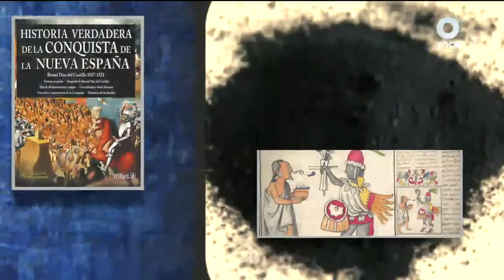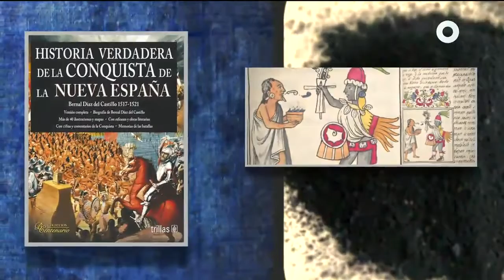DE MÉXICO AL MUNDO - Añil mexicano - 09/05/21